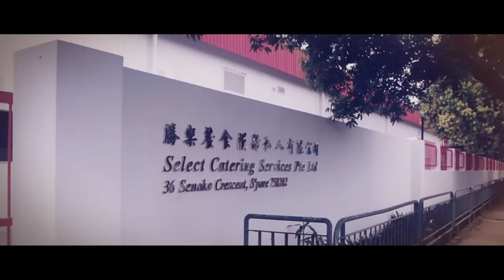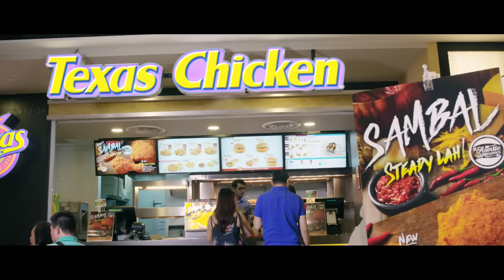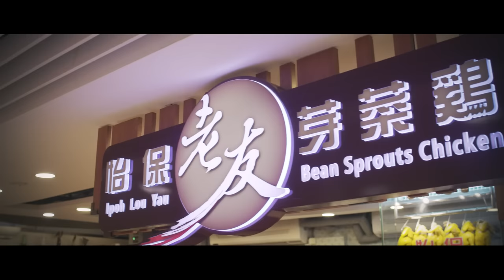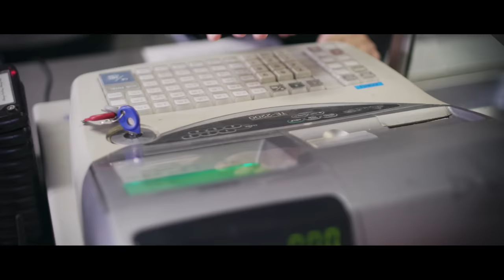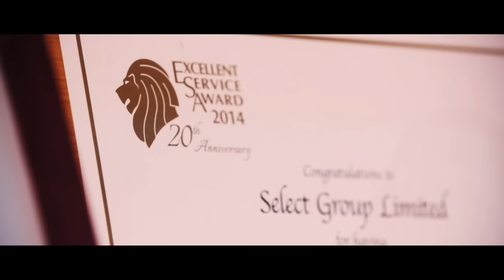Select Group Limited Corporate Video